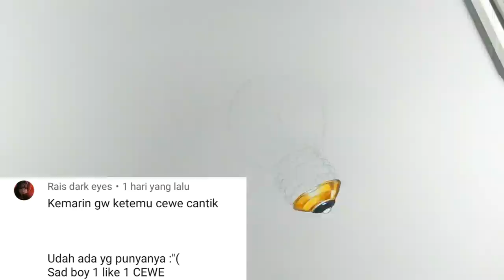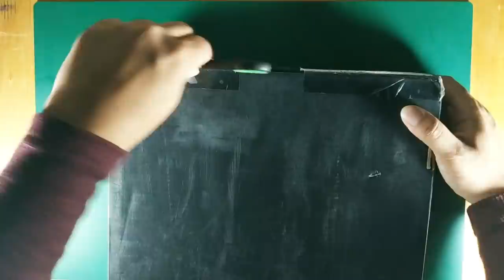MENGGAMBAR SELAMA SATU TAHUN || MY MASTERPIECE (tahun ini)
video kali ini adalah kompilasi video-video gambar tahunan saya yang kali ini saya buat di tahun 2019.
isi di dalamnya antara lain
1. menggambar thanos
2. menggambar wan wan mobile legends
3. menggambar telur 3d
4. menggambar icon pubg
5. menggambar venom kyuubi kurama
6. menggambar logo the shinny peanut
7. menggambar mata mangekyu sharingan
8. menggambar hantu kuyang
9. menggambar gabungan yonkou one piece
10. menggambar thanos joker
11. menggambar doraemon kyuubi kurama
12. menggambar naruto avatar aang
13. menggambar balon gelembung 3D
14. menggambar gunung kembar legendaris gambar SD
15. menggambar saitama, asta, kaneki, goku, all might, naruto
16. menggambar elsa joker frozen 2
17. menggambar naruto baby kurama glow in the dark art
18. menggambar kyuubi manda
19. menggambar gabungna anime botak
20. menggambar 3 level logo the shinny peanut
21. menggambar doraemon dan teman teman menjadi akatsuki
22. menggambar iron man superman
23. menggambar plankton kurama kyuubi
24. menggambar semangka 3D
25. menggambar spongebob dan kawan menjadi hokage
26. menggambar pubg skin naruto
27. menggambar kuntilanak
28. menggambar hinata kertas bergaris 3D
29. menggambar gabungan klan uzumaki
30. menggambar patung madara patrick, hashirama spongebob
31. menggambar iron man joker
32. menggambar krabby patty 3D
33. mengambar sasuke, asta, kirito, zoro
34. menggambar bola lampu 3D
35. menggambar macam macam mata naruto
dan lain lain...